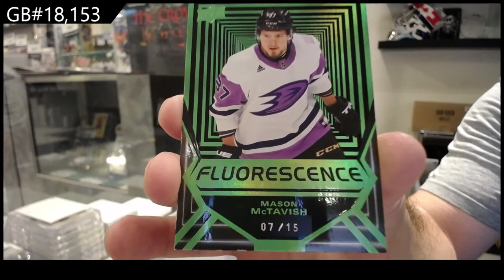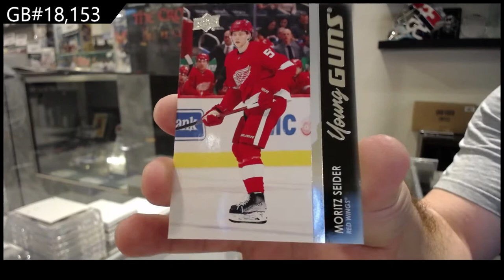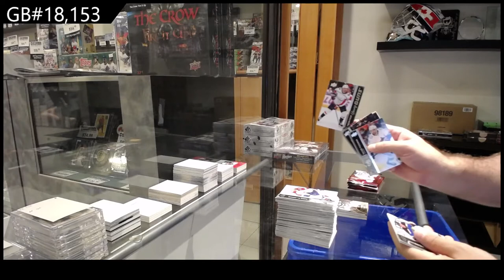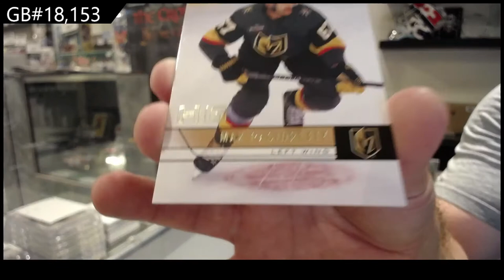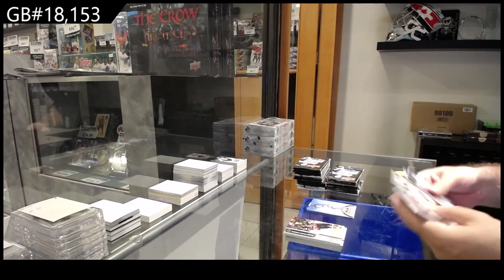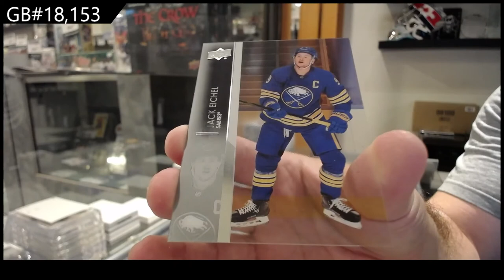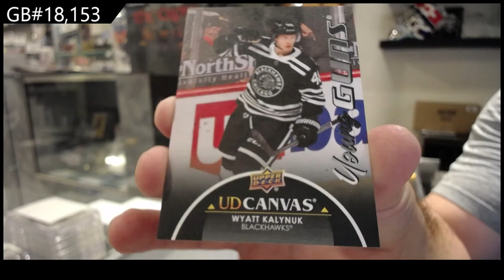21-22 UD Series 1, 21-22 UD Series 2 & 21-22 UD Extended Hockey Box Break - C&C GB #18,153